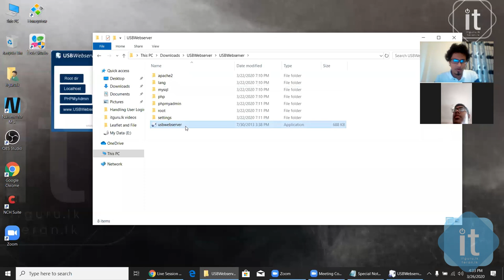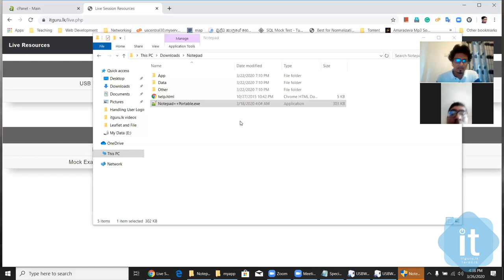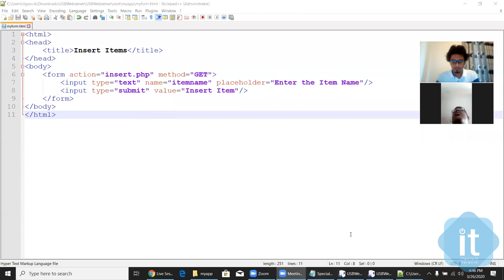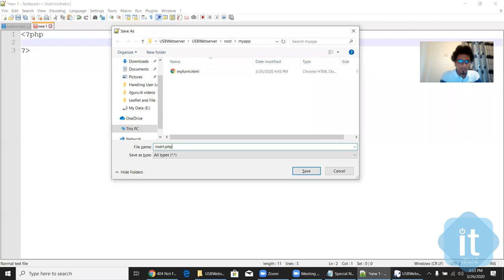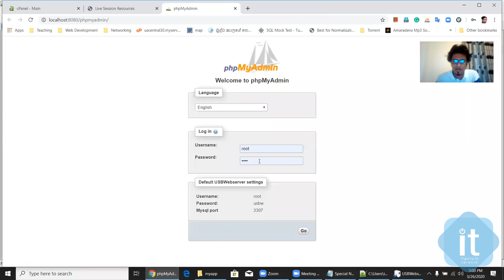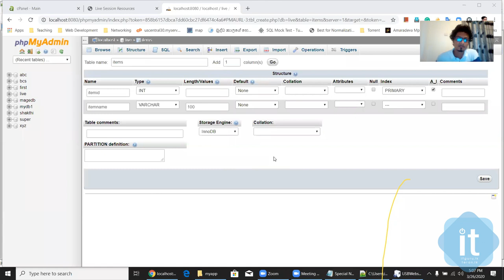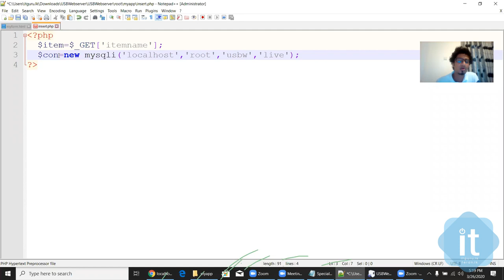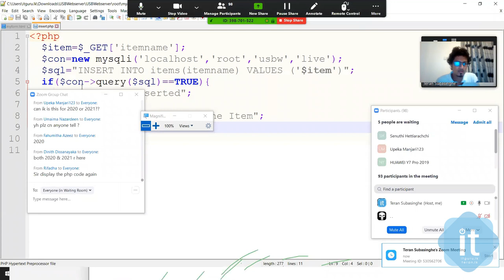Live Web Development Session - A/L I.C.T.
Live PHP with MySQL Session conducted for G.C.E. A/L I.C.T. students online using zoom platform.
Please note that the content is delivered to comply with the G.C.E. A/L ICT subject only.